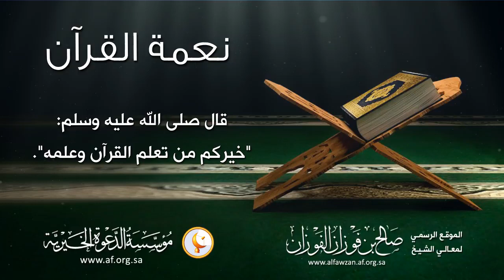نعمة القرآن للشيخ صالح الفوزان حفظه الله